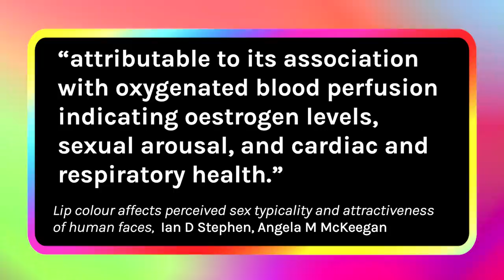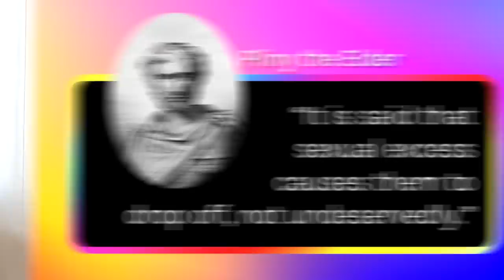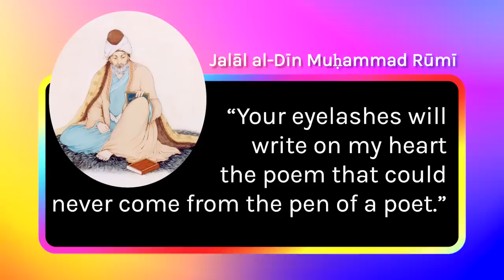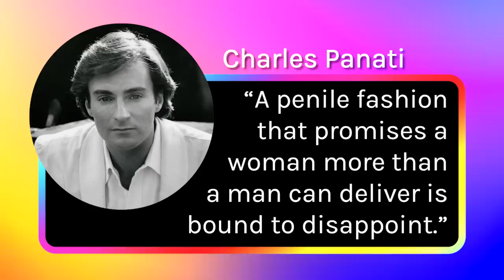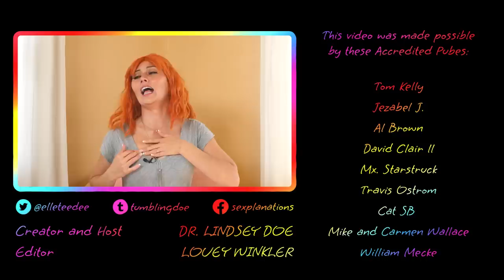Sex of Appearance : How lashes, lips, nails, hair, and padding relate to sex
Comments on past videos mentioned that my old appearance with longer, natural colored hair was missed. The short, really short magenta cut isn't the sex educator people know, or find themselves attracted to. Some people. Appearance does matter but maybe not in the ways we think. It has a long history of changing and that's true for me too. Humans throughout time have molded their look to express themselves. Sometimes it relates to gender, sometimes to their sexuality. Sometimes it's to look different than their mother's generation. I just happened to do what works for me at the time. My look isn't my sexuality but I see sex in appearance often and thought you might like to know. We're complex, stay curious.
Also, a big reason why I made this episode was to show looks aren't intrinsically gendered. Men wear wigs, makeup, dresses, and nail polish. Maybe more comprehensive and accurate education for the haters will lessen/stop the bigotry.

0:00 Intro
0:33 Lipstick
2:45 Nails
4:45 Eyelashes
5:42 Hair
6:03 Padding
7:30 Let's learn and stay curious

Crave Dr. Lindsey Doe Limited Edition Vesper